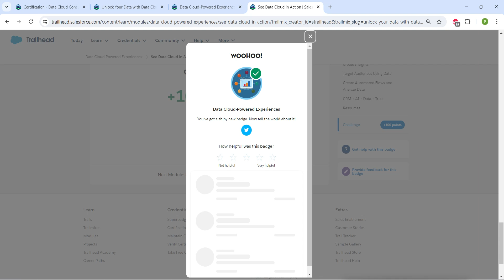See Data Cloud in Action || Data Cloud-Powered Experiences || Challenge 2